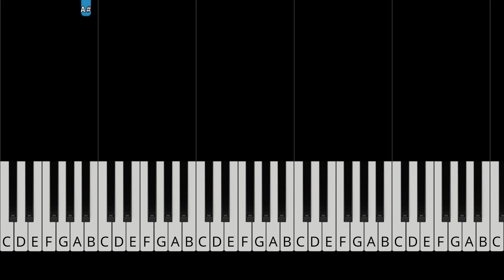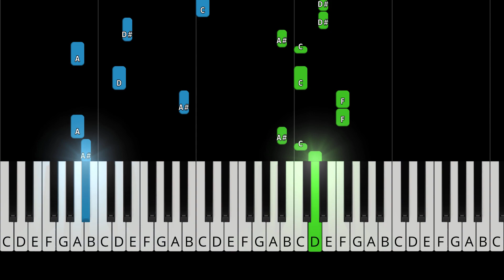The Script - The Man Who Can't Be Moved - EASY Piano Tutorial